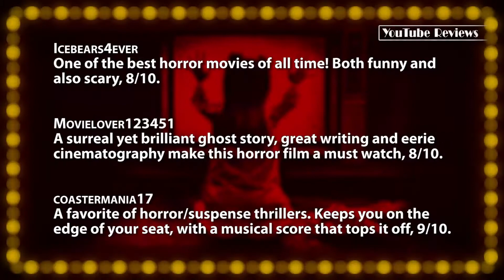Poltergeist -- Movie Review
• Poltergeist (1982) -- Delivers unique scares with ambitious production value, 8/10.

Your host, and film critic Jonathan Paula reviews everything from opening day releases, recent DVDs, upcoming trailers, and classics from years past. Each "Quick Review" is an excerpt from a full episode, which airs on the Jogwheel channel every weekend, except during the summer.

~~ Review Script ~~
This supernatural horror classic from director Tobe Hooper was released in June of 1982, where it earned over twelve times its $10 million dollar budget. The 114 minute story follows an average middle-class family living in a California real-estate development whose house is invaded by malevolent spirits that abduct the family's youngest daughter. The tight script was written by none other than Steven Spielberg, who also served as producer for the first time in his storied career. Many years before he was a sitcom mainstay, Craig T. Nelson stars as the patriarch, who alongside wife JoBeth Williams goes absolutely stir crazy attempting to unravel the mystery of their missing daughter. Their emotionally charged performances lend a great deal of realism to the ridiculous events on screen. At only six years of age, the young Heather O'Rourke is excellently cast as the little girl, who signals the arrival of the frightening beings by excitedly remarking, "They're here." Meanwhile, Zelda Rubinstien provides a convincing turn as an eccentric medium brought in to assist the troubled family with their noisy-ghost problem. Bearing a lot of similarities to Spielberg's style of medium-length shots with plenty of dynamic movement, Hooper fills the anamorphic canvas with beautiful compositions and fantastic lightning. It is annoying though that simple TV static is shown to produce a bright strobe light effect for some reason. Seriously though, has 'Coach' ever heard of using a sleep-timer? It's Nelson's careless late-night viewing habits that seem to set the picture's bizarre events into motion. This includes one horrifying sequence when a large scraggly tree comes to life, and snatches a small boy from his bed. I can guarantee you, had I seen "Poltergeist" at his age, I would have had trouble sleeping the following night. Another great VFX shot has a paranormal investigator clawing his own face off in what is quickly revealed to be a paranoid hallucination, but is no less disturbing because of it. In addition to the unseen terrors of a spiritual portal, the picture also incorporates creepy clown dolls and real-life skeletons to deliver the scares. But despite these graphic sequences, the filmmakers successfully appealed the MPAA, and had the movie awarded a PG-rating, as PG-13 wouldn't exist for another few years. Jerry Goldsmith's lullaby-inspired score is heavy on strings, giving most of the picture an appropriately unsettling feeling. Following a clean resolution to the primary conflict, the picture's twenty minute denouement seems particularly tacked on. This ending does boast some impressive special effects work from Industrial Light And Magic however, which scored the picture one of its three Academy Award nominations; all of which lost to Spielberg's other 1982 release, "E.T.". The movie's success also evolved into a full trilogy, and there's even talk of a future reboot. A well-paced and distressing movie allegedly haunted by a curse of its own (two of its actresses would not survive the decade) this film makes you wonder how safe we really are in our own bedrooms. "Poltergeist" delivers unique scares with ambitious production value.